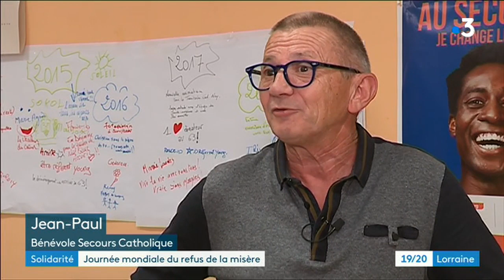SDF: sortir de la galère, l'exemple d'Alain à Nancy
C'est aujourd'hui .. Depuis 1987, la journée du refus de la misère permet au grand public chaque 17 octobre, d’entendre la parole des personnes en situation de précarité et de pauvreté. A cette occasion Jean Christophe Panek et Mustapha Mohammad on rencontré Alain. Cet ancien SDF de Nancy qui a connu la rue, commence tout doucement à sortir de la galère.